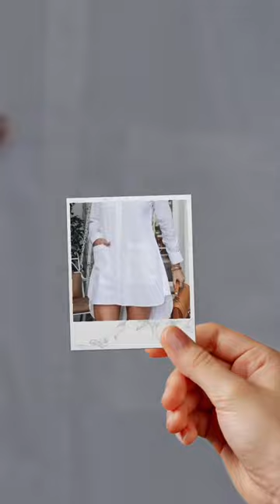Short 1 Pc white dresses. To order check first comment